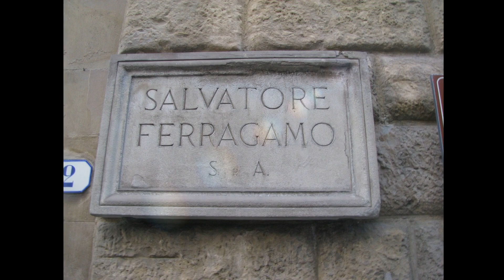Florence: Open air museum (part one)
The city attracts millions of tourists each year, and the Historic Centre of Florence was declared a World Heritage Site by UNESCO.
It is considered the birthplace of the Renaissance.